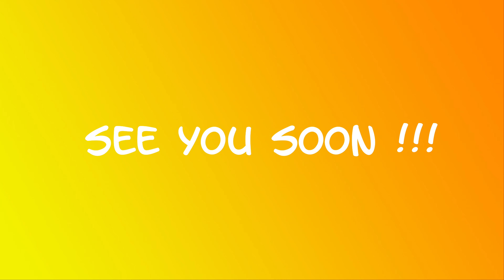Logement entier pour 3 • 29m² • Beausoleil (06240)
Studapart est une plateforme de logement en ligne qui rend les locations plus simples et humaines. 🤗🏡 Téléchargez votre dossier, faites votre choix parmi +12000 annonces vérifiées et réservez en ligne en toute sécurité ! Ce logement vous intéresse ? Contactez le propriétaire :